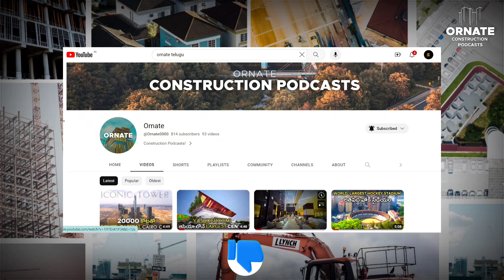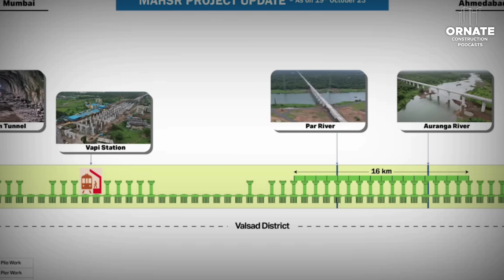Mumbai to Hyderabad Bullet train Project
Mumbai to Hyderabad Bullet Train Project Details

Some Clips From Unsplash (A stock images Websites) and Google Maps.